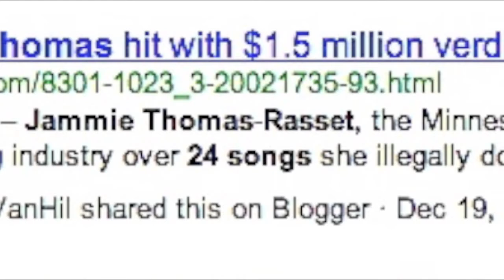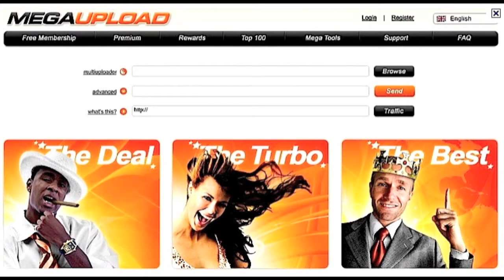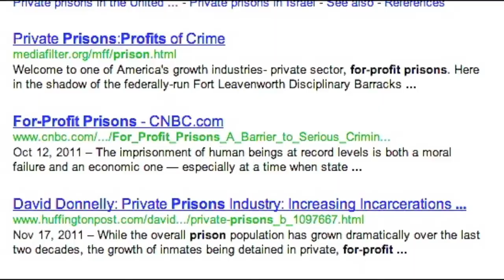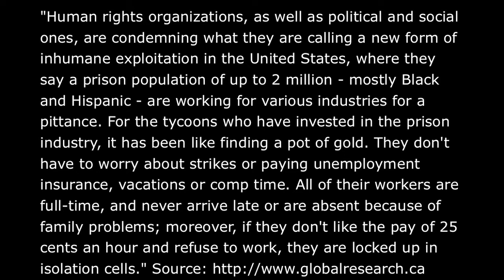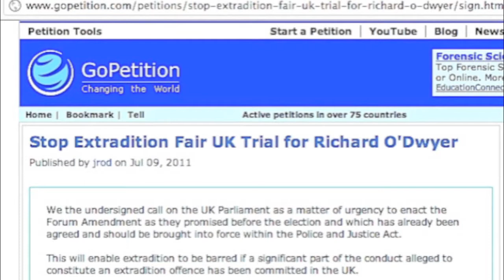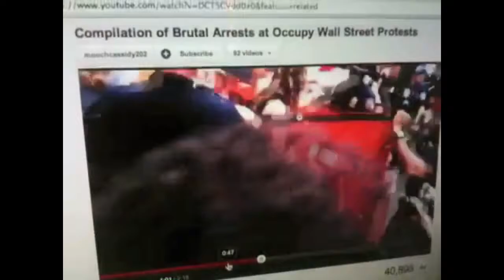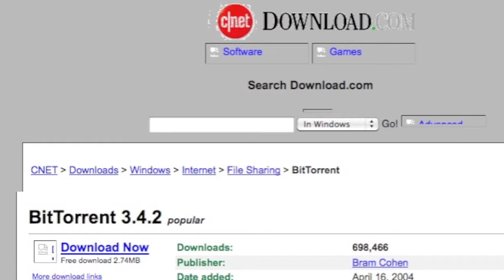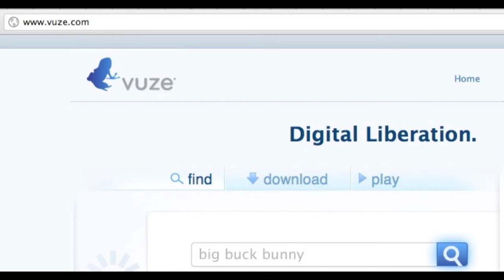MegaUpload: Dangerous Secrets Affect YOU! JeepersMedia ACTA / PIPA / SOPA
Here is Mike Mozart's original description below. They show articles and documents pertaining to what was said in the video. Many of the things mentioned were "dramatized" by Mike, but still, it's all the same!

 Hit Remix and repost this! Tag it well, so many people will see it! Copy and paste my tags!

Category: